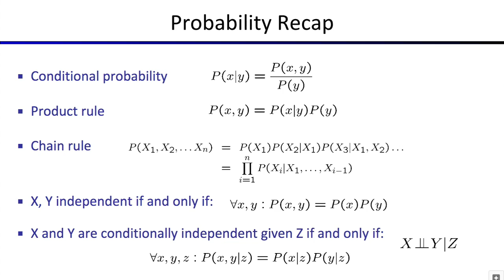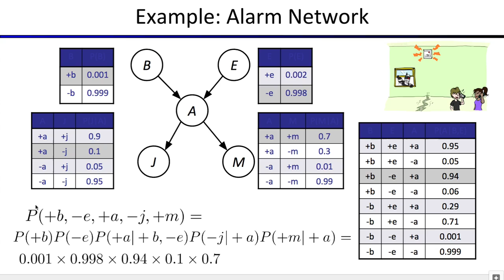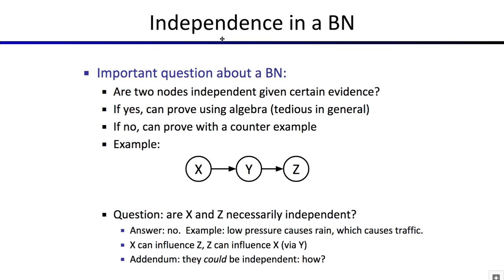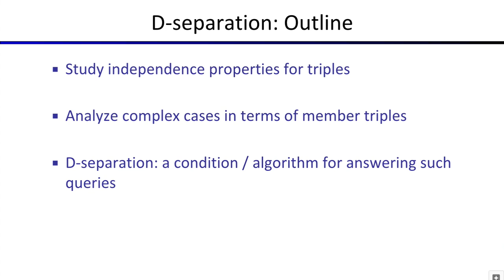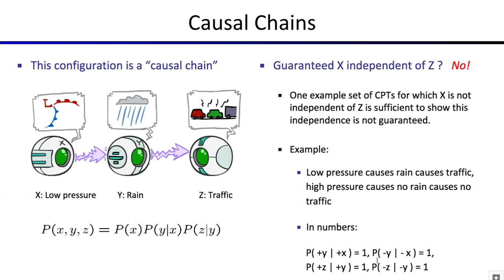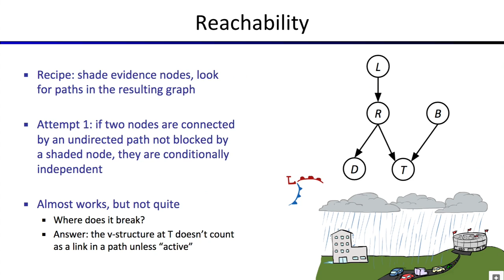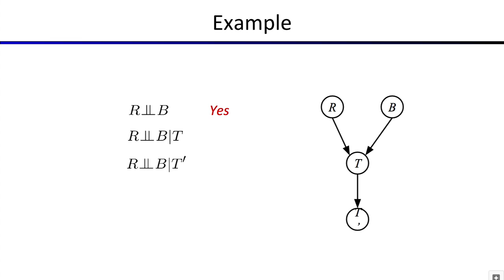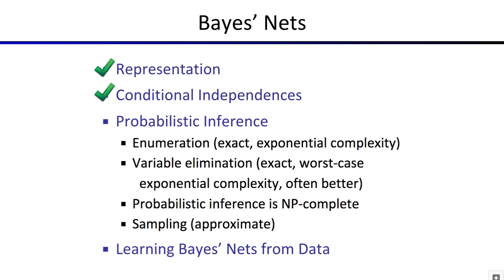[머신러닝] 671 Lecture 17 Summary of Bayes Net Independence